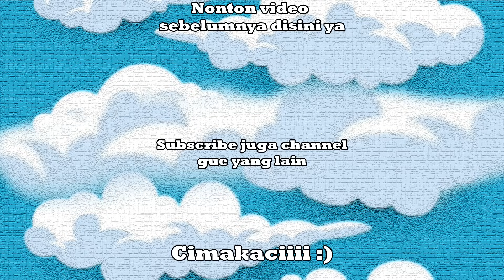HOMPIMPA BERHASIL TAMATIN SIMULATOR INI - Roblox Indonesia